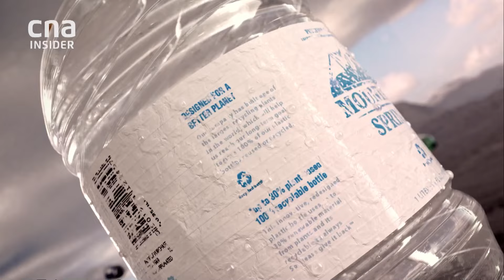Climate for Change - Trailer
Meet the smart, motivated entrepreneurs who are making the environmental and economic changes needed to achieve circularity and move the needle on climate change.